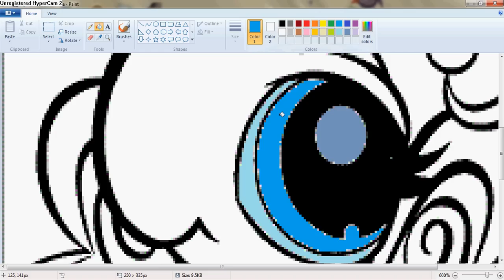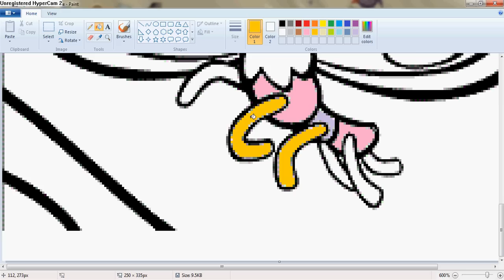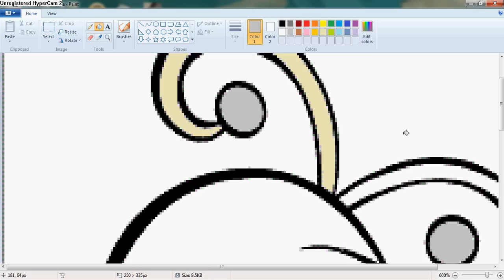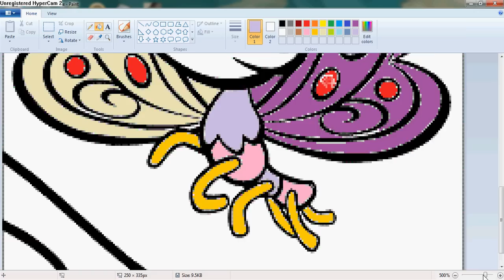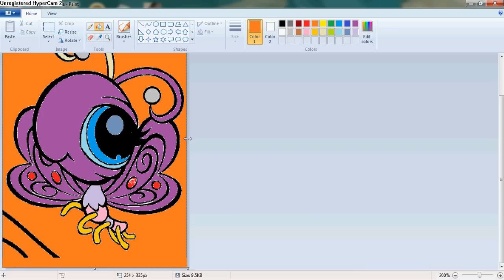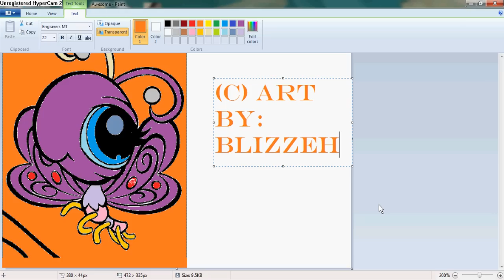Paint, not speeded. Picture of the ButterFly.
By Blizzeh, this is copyrighted.

Song:
Mio, My Mio & Daddy Cool

Picture:
The LPS Butterfly

Creator:
Blizzeh.